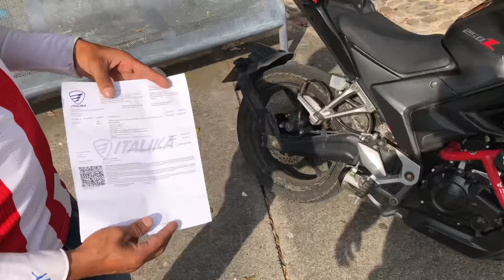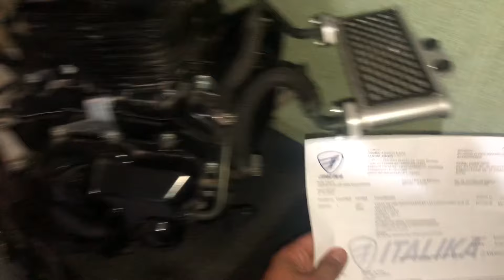COMPRE EL MOTOR DE LA 250Z PORQUE SE DESCOMPUSO EL DE ITALIKA DT 150 DELIVERY | ALEXIS OVIEDO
Qué rollo amigos del YouTube, les comparto este video donde pruebo por primera vez la 250z y les muestro el motor que le voy a meter a mi italika dt 150 delivery en el próximo video, espero sea de su agrado y me regalen un like y un buen comentario, recuerda suscribirte para llegar pronto a los 1,000 suscriptores ✅👍🏽